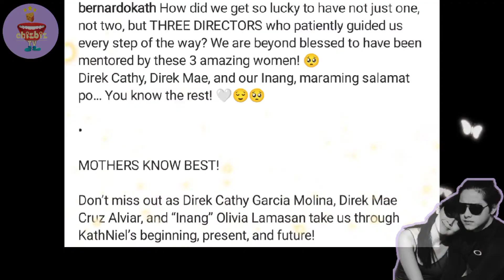KATHRYN & DANIEL SPECIAL TREAT SA FANS! 2GOOD2GETHER SPECIAL REUNION.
Daniel Padilla and Kathryn Bernardo special treat for the fans 2good2gether with Cathy Garcia-Molina, Olivia Lamasan and Mae Cruz-Aviar. Kathniel Special Reunion for the fans! Kasama na din ng comeback series ng Kathniel na 2 good 2 be true. Excited na ang mga fans sa mga pasabog this month ng couple

Hello mga sis mars! 👋

💜 Check out our Top playlist for more entertaining videos and updates of your fave love teams and couples!

📢 If you enjoyed my video please help us to spread good vibes by LIKING and SHARING! 👍

"Be still, and know that I am God"  Psalm 46:10